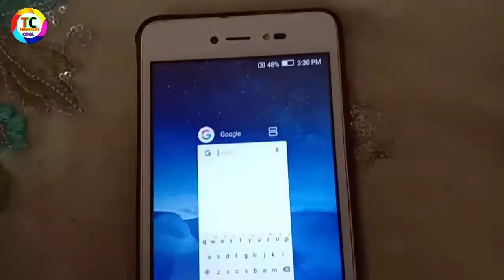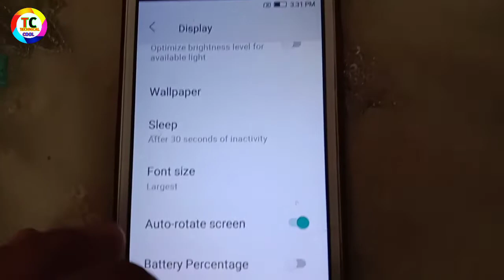How to enable battery percentage in Lava z60 and z61|| how to show bettery percentage in Lava z60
how to show battery percentage in Lava z60
how to showbattery percentage in Lava z60 and z61
how show battery percentage in Android
how to show battery percentage in Mobile
how to show battery percentage in Mobile phone